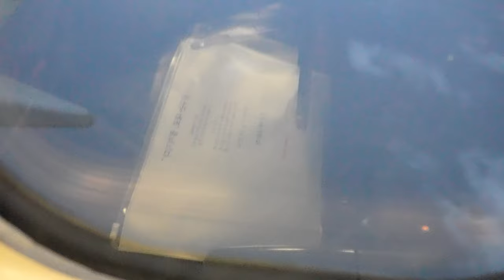인천공항 나리타 20221124 4K 120FPS 촬영